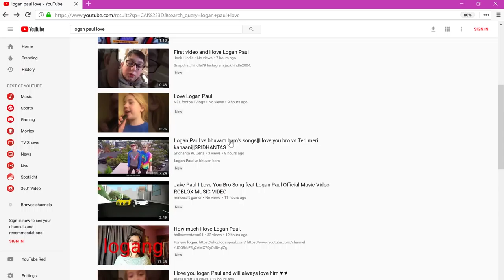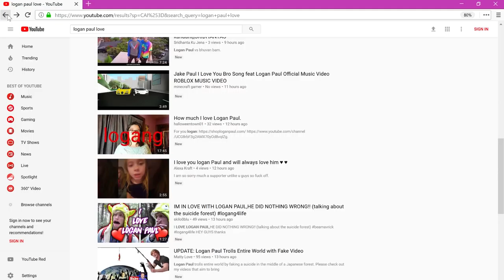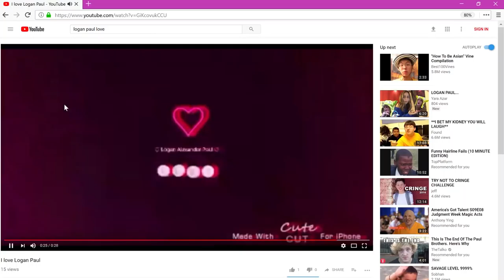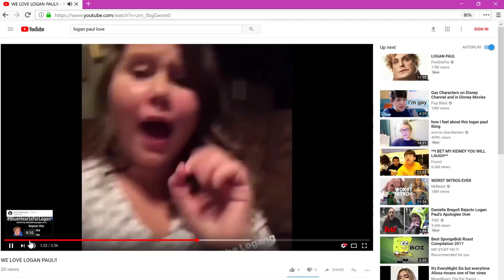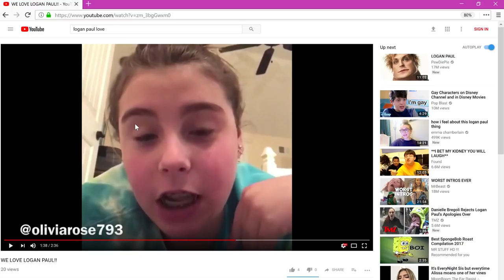The Real Problem With Logan Paul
Stuff I Use to film :
Cameras:

ADAM ROBSON
Akram
Alban Tardif
Alejandro moran
Antonio Morgado
Antto Honkanen
Arron Appleyard
August Heegaard
Ben Scherling
Billy Hadlow
Braydon Nelson
Brian Connor
Brian Melchiorre
Charlie Phillips
Chrisp
Dempsey Sbaiz
Eddie Gable Jr
Eduard Pervakov
Eneko
Eric chavers
Ethan Lawes
Ethan Brandsma
Felipe Zylber
Gavin Wong
Hekili Thunder
IMPROVER!
Itamar Ohad
Jak Hart
James Gallagher
James Marchlinski
Jarrad Green
Jim Taone
Joakim Amundsen
JoaquÃn Almada
Joshua Jackson
Juan RÃ¬os
Julius Moroz
Juneal Oneal
Laurent GEDM
Lee Yah
Lucas Oliveira
MagicByConstance '=)
Mari Mattia
Mark Seelhammer
Martien Brouwer
Matthias Hartwig
Michael Moutzouris
Miguel Ramirez
mynawonebidness
Nicholas Ting
Paul Celestini
Peter
Quinton Yoshioka
Rich Korona
Ross Montgomery
Roydon Elliott
Ryuk
Sagit Bolat
saku77
Scott Edwards
Sebastian Kedra
Sebastian C.
senna reid
Simon Matteson
Steven Zidarich
steven murray
TS
Tai Johnson
TheMasterBlint
TradCafe
Umer Mubeen
Vernon
Virgile Andreani
Vishnia Vishnia
walnut
Will Saffran
WPHLiveTV
David
Boyer Arthur
Luka Sommerfeld
Julian Schneider
AntwaneB
MagVince
Oleg Uzunov
Miguel Hurtado
Lennart Koebe
Cale Milligan
Simon Belanger
Tim Schraepen
Robbe Vander Eeckt
Mark Ferringer
Adrian Braekke
Paul W
Adrian Morales
Antonio Gomez
Jascha Blaser
Kartyatrukkok Magyarul
Brandon Smith
Khang Nguyen
Sun
Sigmafication
John "Hulk Hogan" Bishop
Martin Misun
Random
Gabriel Acevedo
Khashyar Mirsadeghi
Jan Sverre Bauge
Dan Pizza
Jason Buffer
William Dufour
TS
Larry Isley
Anthony Maurice Sanders
The Clouse
Paolo Sandrone
Davide Testa
Daniel Chestang
Jose Sarabia
Juneal Oneal
Tony Perez
Gabe Brookshire
Nixolay
Nathan Morris
Renato Leyton
Eric Orozco
Robert Miles
Robiinnn
Mitch Webb
Michael Griffin
Elias Arner
Alejandro
Steven Montgomery
Gabriel Gonzalez
Jack Van Welzen
Rusty Wallace
Preston Padgett
Andrew
Philip Pelletier
Guy Feldman
Karl Harren
MrMursu
Kendal Lawon
Brandon G
Rob Burns
Brian Skupien
Lucas szkliarski
Austin Kurtz
Anh Duy Nguyen
Trini Ochoa
Senna Reid
Robert Coulson